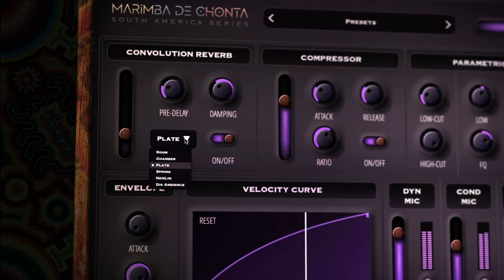Marimba de Chonta - VST & AU Instrument for music production (Mac & PC)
BRING THE SOUNDS OF THE COLOMBIA PACIFIC TO YOUR DAW
The Chonta Marimba is one of the most representative instruments of the Pacific region of Colombia with a unique sound full of history and culture that you can now experience professionally in your DAW.

EXPLORE NEW SOUNDS TO YOUR MUSIC
- Professionally recorded in Colombia with 4 microphones and position options.
- Mixer with effects like Compressor, Equalizer and Convolution Reverb.
- Envelope control such as attack, release and velocity curve table.
- It includes different Rhythms along with their MIDI files.

COMPATIBILITY
- Formats: VST3 & AU (Audio Units).
- Platforms: 64 bit MacOS intel y Apple Silicon 10.12 and up (Not tested on Monterrey) & Windows 10 64 bits.
- Tested DAWs: Logic Pro X, Cockos Reaper, Studio One, Ableton Live, Luna, Cubase.